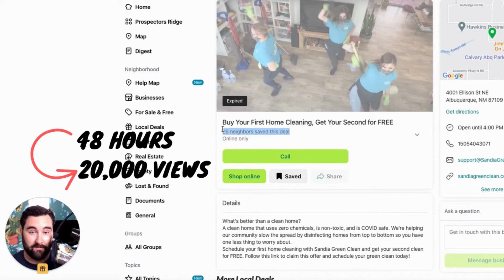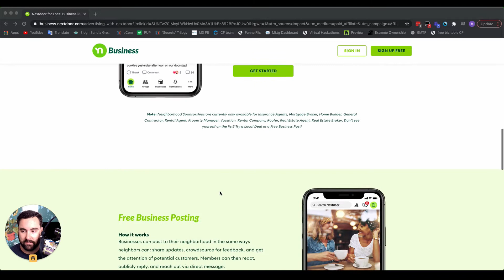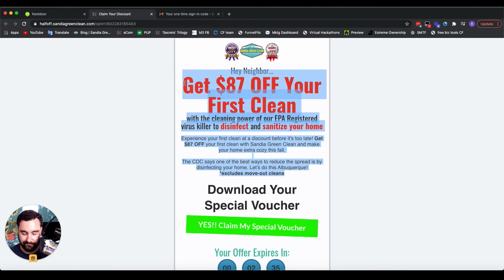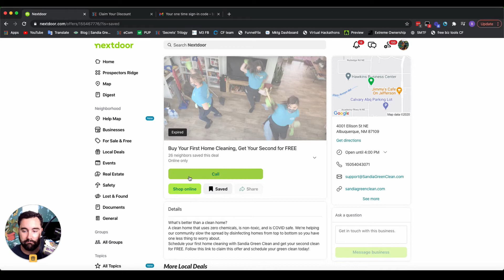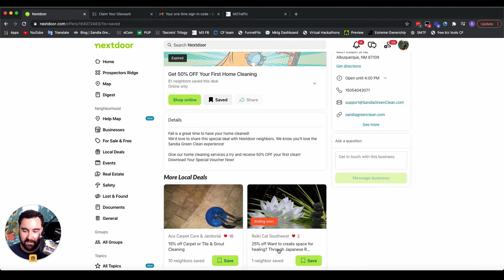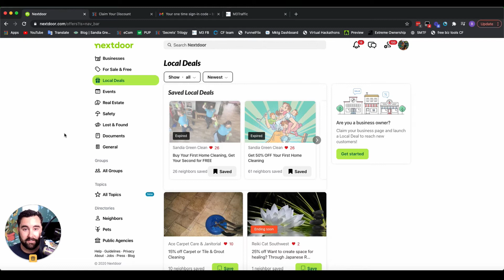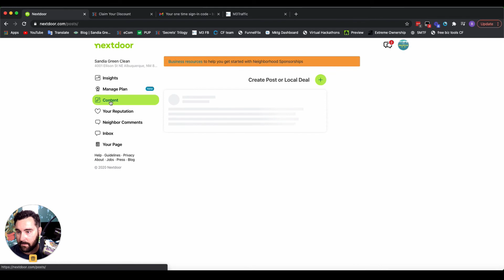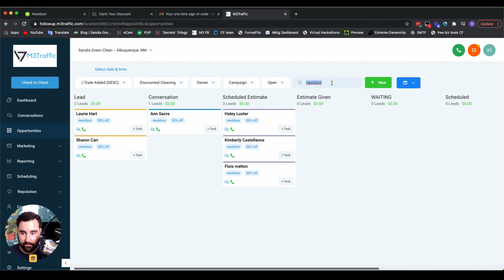🚪EXCELLENT WAY TO GET LOCAL CLIENTS ONLINE | Cleaning Business | NextDoor App Advertising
Welcome to the Profit Cleaners Channel!

How my Neighbors NEXTDOOR Discovered my Cleaning Services. It got hundreds of thousands of views and hundreds of actions/engagements.

Alright, using this platform we've got 80,000 plus views in a span of 7 days.

If you are running a cleaning business, you may have to worry about how more clients can discover you.
Thus, this is for you. Here’s an effective  tool you can use.

TAKE A PEEK ON HOW SUCCESSFUL YOUR CLEANING BUSINESS CAN BE.